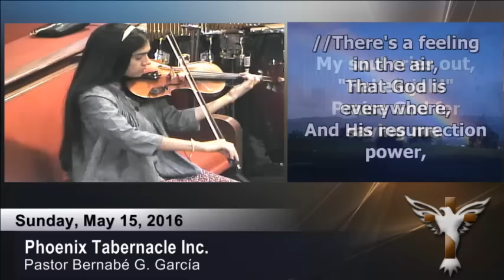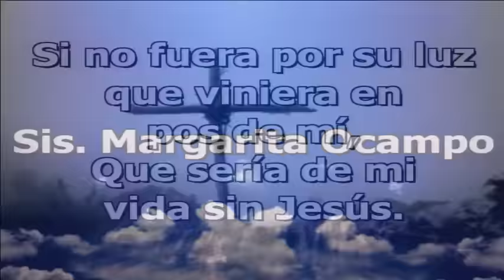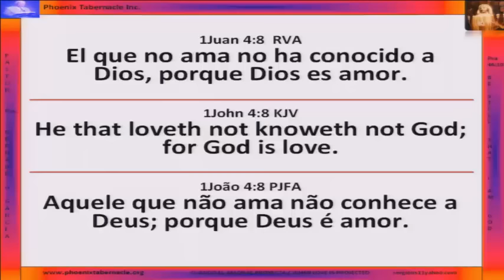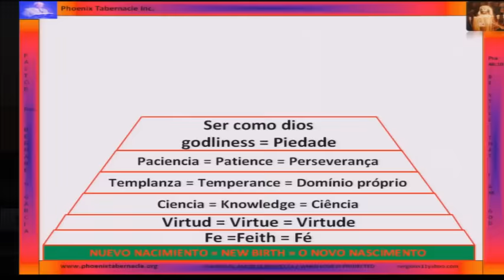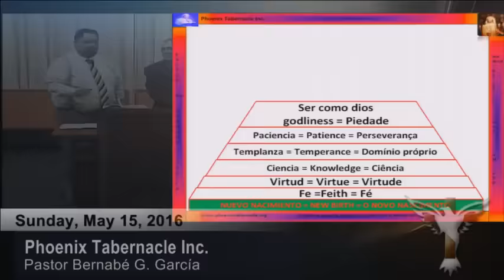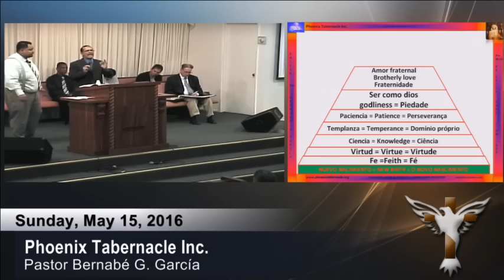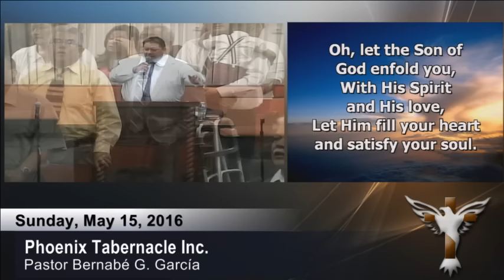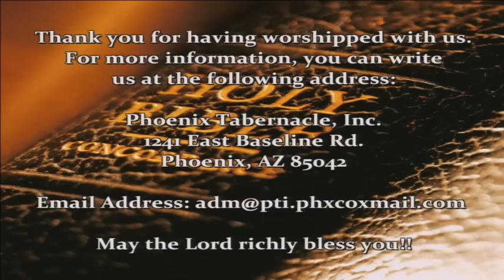2016-0515 AM - Amor - Hno. Sergio Navarrete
PTI Sunday AM Service